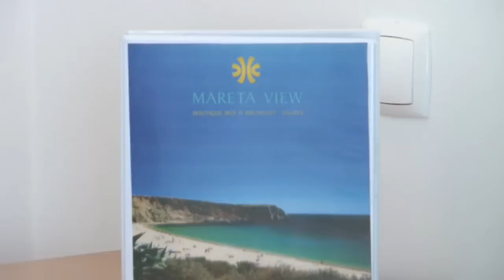Sagres Holidays - Mareta View